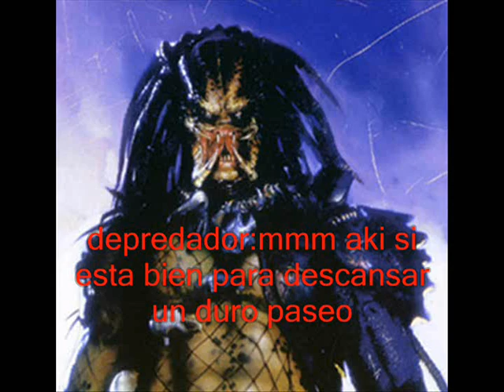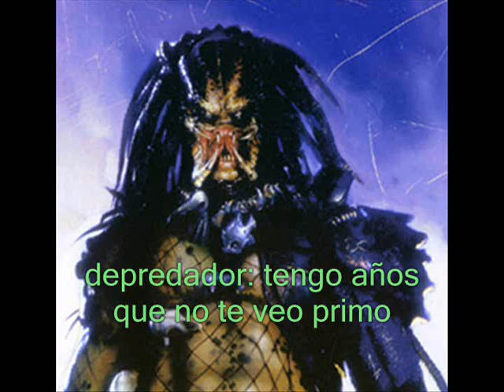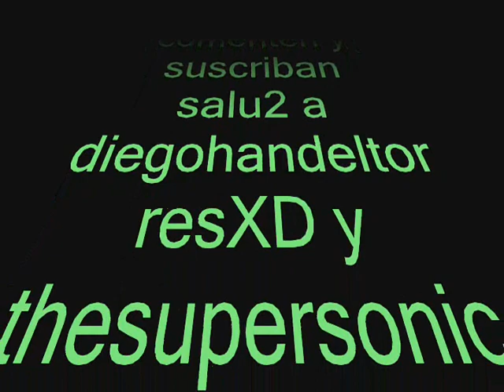sonic conoce al depredador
esa vez sonic y sus amigos en cuentran un ser de otro planeta